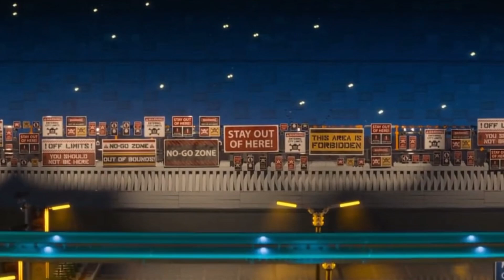The Pixar Movie (The Lego Movie) - ElastiGirl To The Rescue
Joy was brought to the melting chamber to torture her, and￼ to remove [The Piece Of Resistance]. But when the robots were too busy removing the [The Piece Of Resistance] off of Joy’s back, ElastiGirl came to the rescue, and took on the robots to free Joy out of the melting chamber. But they tripped the alarm, and escaped the police facility. Officer Earl decided to chase off the intruder to claim the special with the rest of the squad.

Casts:

Joy - Emmet

ElastiGirl - Wyldstyle

Officer Earl - Good/Bad Cop

Brain Bots - Robots

Alien Robots - Micro Managers

I DON’T OWN ANY OF THESE CHARACTERS, OR MOVIE CLIPS!!!

Inside Out/The Incredibles/Monsters Inc: (Disney Pixar)

Chicken Little: (Disney)

Cloudy With A Chance Of Meatballs: (Sony Pictures Animations)

Megamind: (DreamWorks Animations)

The Lego Movie: (The Warner Bros/Warner Animation Group.)